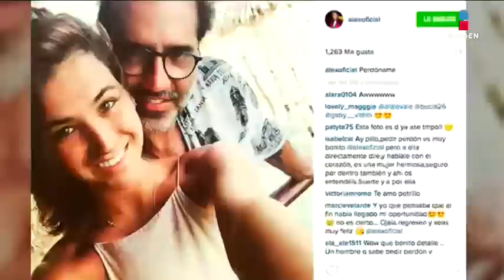Qué Importa (11/Jul/2017)